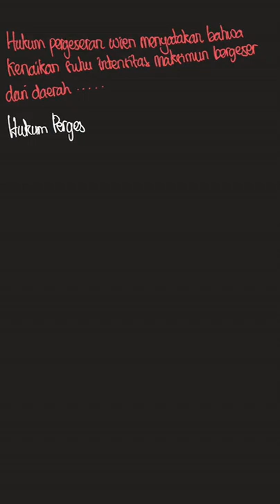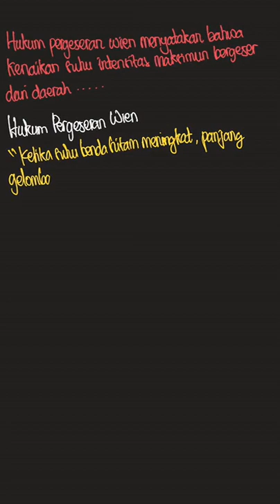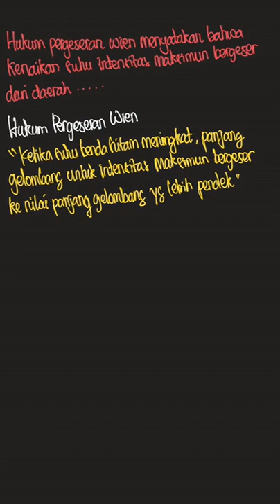Hukum pergeseran wien mengatakan bahwa pad... | Aktif Belajar F | Kelas 12 | Fisika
✅ Dalam video ini kita akan membahas: Hukum pergeseran wien mengatakan bahwa pada kenaikan suhu intensitas maksimum bergeser dari daerah . . . . . . . . . . .
a. sinar merah ke ungu
b. frekuensi tinggi ke rendah
c. panjang gelombang pendek ke panjang
d. biru ke merah
e. sinar merah ke Inframerah
Tema:
Kelas: 12
Mata Pelajaran: Fisika
Bab:
Buku: Aktif Belajar Fisika Untuk SMA/MA Kelas XII

👉 Buku yang telah tersedia:
{PLAYLIST_LINK}
Di mana kamu dapat menemukan kami?